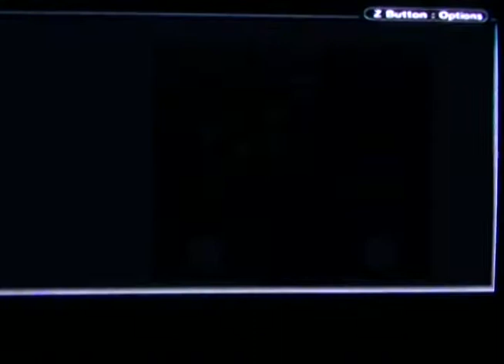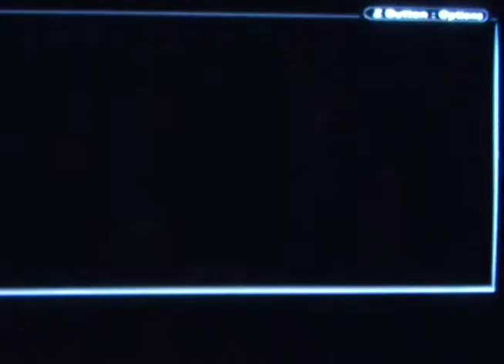Breath of Fire 1 part 17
In this video I start in the Bleak Area. I enter the cave back to Auria, and find a G-Bar at 1:50. At 4:00 I Enter the Rich Man's house. I get the Light Key at 6:50. Then I watch the Dark Dragons Sink his ship. I beat them out of town at 9:45.
Then I go off to steal a ship from them. We meet Gobi, and trade a G.Bar for Gunpowder. At 12:45 I set the gunpowder at. 13:58 I enter the ship. I battle the Squid at 15:10. The fight ends at 17:10. Then I leave, and return to Auria.